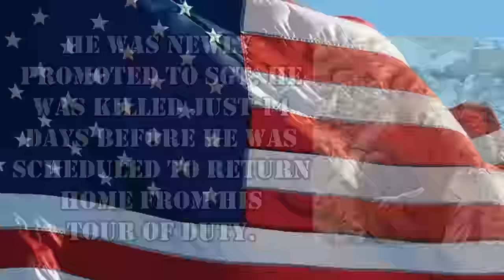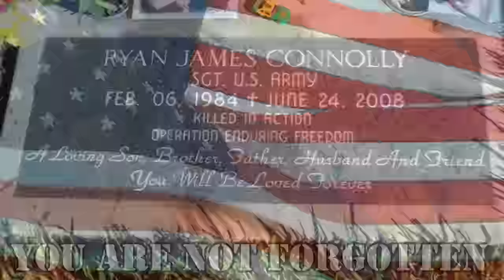We Are Quitting RV Living!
This is a bitter sweet video. We are Quitting RV Living and coming off the road for good. It has been a long five years on the road. We have enjoyed every moment but it is time for the next chapter.

Here is how you can help us help Veterans:
3. Donate on PayPal (100% of funds through PayPal go directly to Veterans) (Scroll down to PayPal and click on the Donate button.
4.
5.
6.

Alethea Paradis
Rich & Janice Sharp
Chris Mayers
Brett Higgins
Joyce Glover
Tim F
Warren Miller
Ray Foor
Barbara Spiecher
Kirk McNamara
Ken Wise
Joe & Patty Potts
Maryanne & Fritz